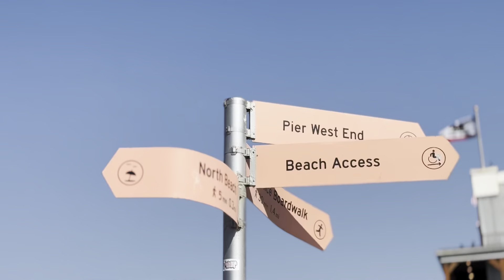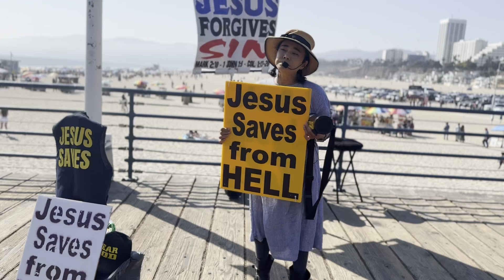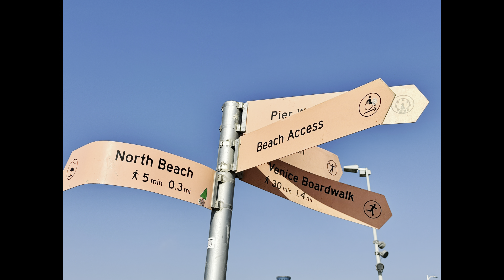Sta Monica Pier California USA